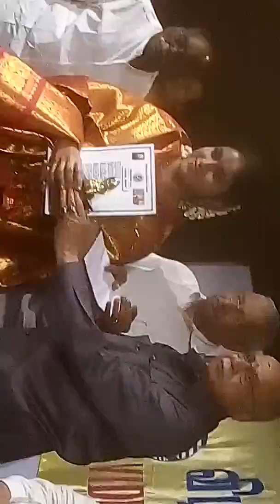SJ Janani Receiving BHARATHIYAR Award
BHARATHIYAR Award given by

BHARATHIYAR Award given by The Dawn Cultural & Social Association